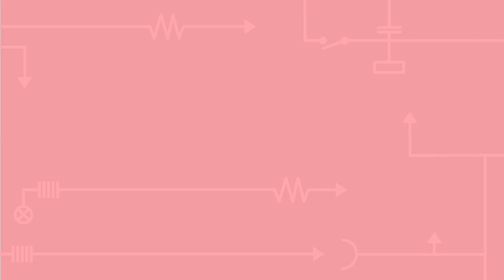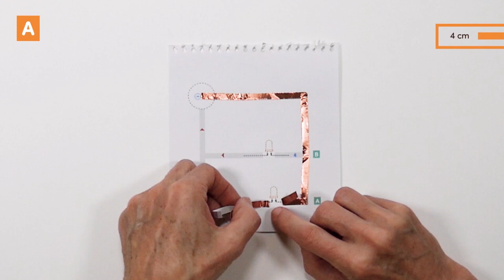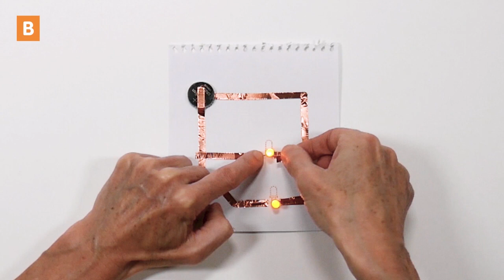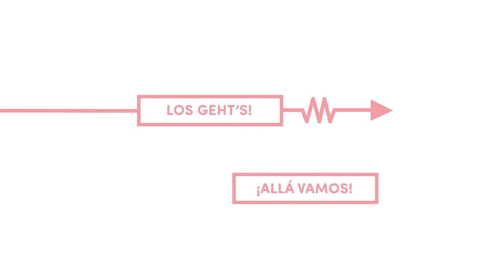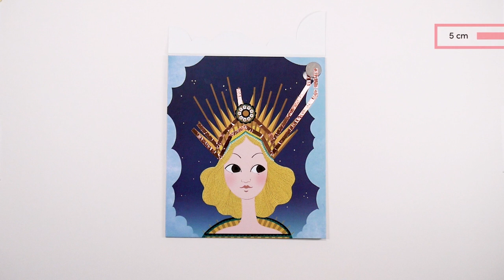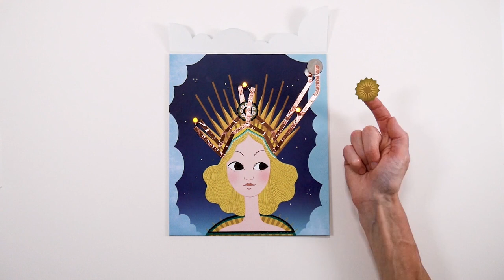Djeco Factory Tiaras - Light Up Cards at crafts4kids.co.uk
Make your pictures light up with the new Djeco Factory collection of creative kits mixed with science.